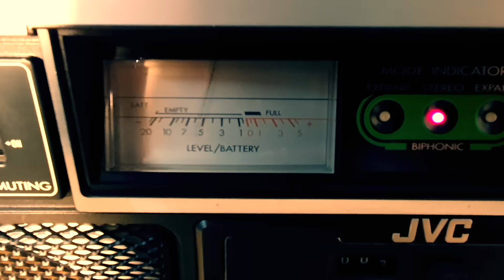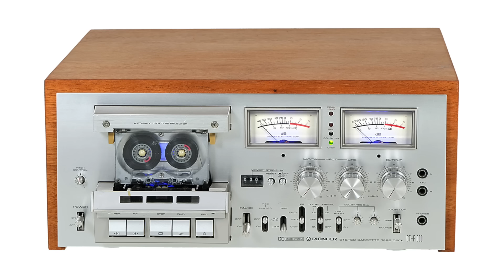Top 10 reasons why cassettes are back & why they should stay!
Why cassettes are making a comeback? Why we should hope they stay? What is Cassette Culture? All this plus a few tips for a quality playback choice. Long live tape!